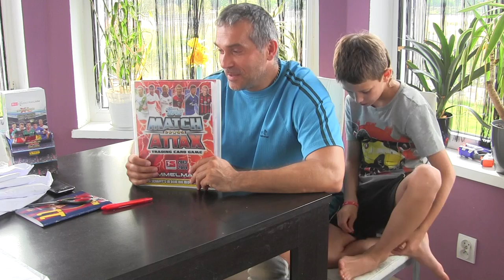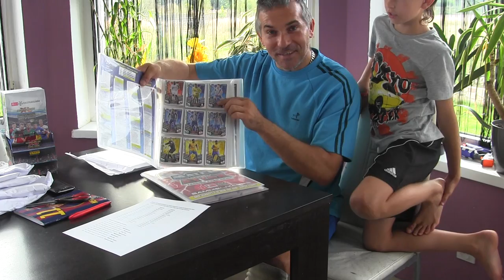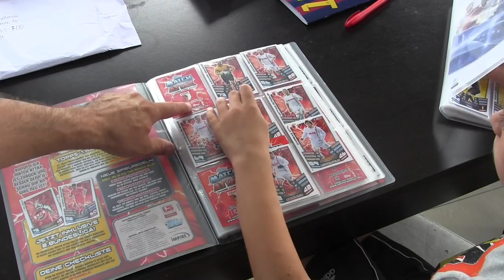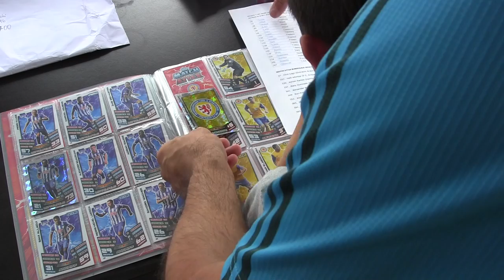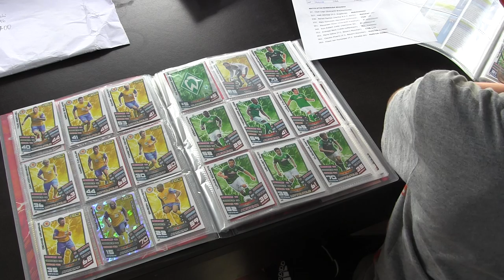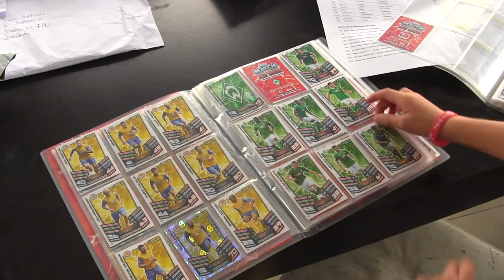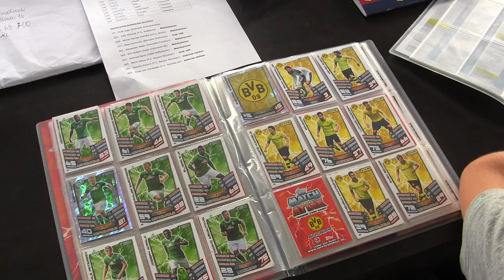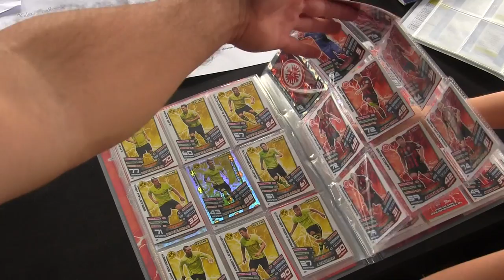Mega -po raz kolejny z Kruszyną - uzupełniamy Match Attack-Bundesliga 13/14 cz1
Poraz Kolejny przesyłka od Bartka L z Wolsztyna łamie system cz1 (Kruszyna) -znowu daje do pieca - 60 kart do kolekcji - Piekny Album Cl 10/11 - oraz lista naszych braków to wszystko w dwuczęściowej  dobrej produkcji razem z Gutkiem ..,Bartku Jesteś Wielki -dziekujemy pieknie (*_*)-dla nas zaszczyt robić z Tobą wymiany ...